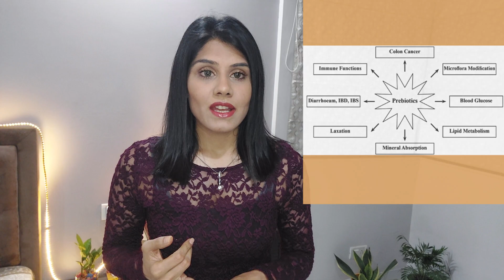Gut-Friendly Prebiotic & Probiotic Foods for IBS & Depression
Gut Friendly Prebiotic & Probiotic Foods for IBS, Gastritis & Depression | Fight IBS, Gut Health Issues and Depression with Prebiotics & Probiotics Foods - Dr. Ritakshi, MD & Clinical Nutritionist

Prebiotics serve as food for probiotics.  They complement each other in food. In simple words, probiotics are beneficial bacteria and prebiotics serve as food for growing good bacteria in the gut.

Prebiotics are a fiber which the human body cannot digest without the help of probiotics.  Probiotics uses prebiotics in improving calcium absorption, processing carbohydrates, helping digestion system and boosting metabolism of the body by supporting growth of good bacteria in gut.  It plays a vital role in balancing good bacteria and bad bacteria in the gut for maintaining a healthy body and sound mind.

Since there is a direct link between gut and brain, probiotics improve mental health by alleviating the symptoms of depression.  Probiotics are also beneficial in treating gastrointestinal issues affecting stomach and intestines.  Improvement in conditions like Irritable bowel syndrome(IBS) has been seen with the use of probiotics.  Weight loss can also be achieved by following these two components in our diet.

In this video, Dr. Ritakshi explains the role prebiotics and probiotics play in our gut and mental health.  Natural sources of these two vital components in various types of diets are also extensively elaborated here.

Prebiotics vs probiotics
Probiotics for gut health